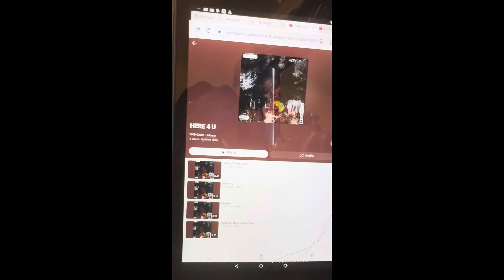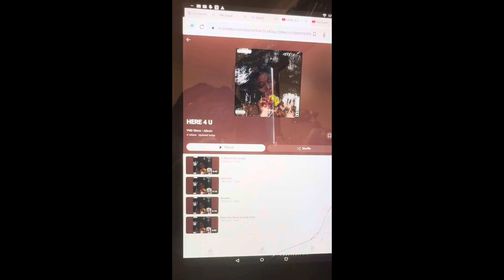🎊🥳 200 SUBSCRIBER CELEBRATION🥳🎊 ‼️‼️ YND GLOCC : HERE 4 U EP 🔥🔥!!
THANK YOU EVERYONE!! WE FINNA GO UP !! 🙏🏾🙏🏾.